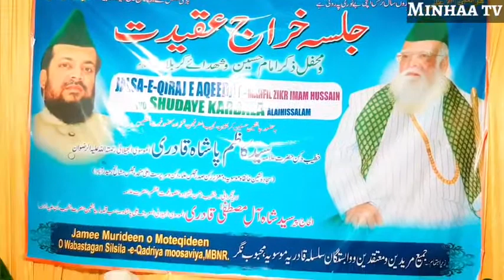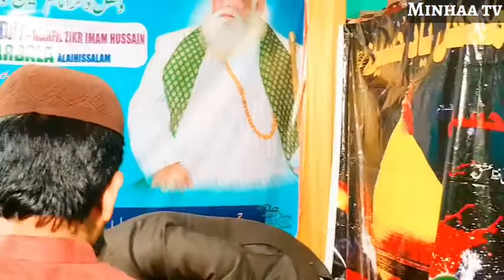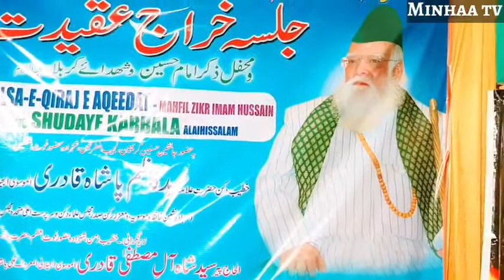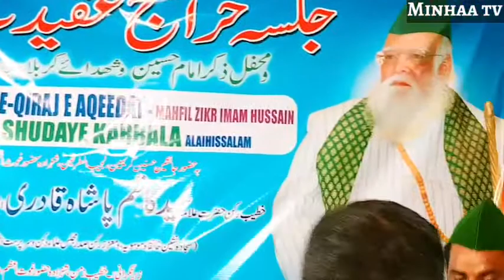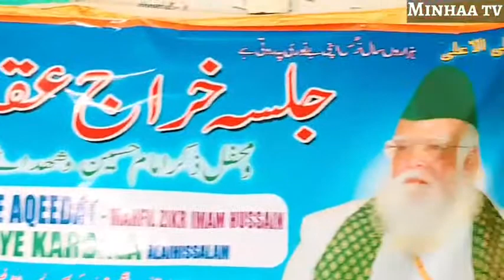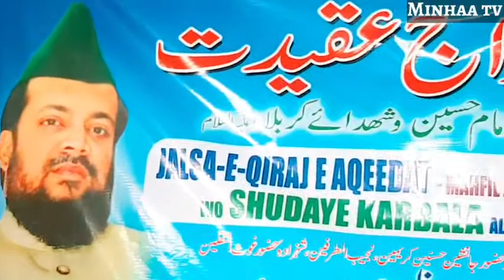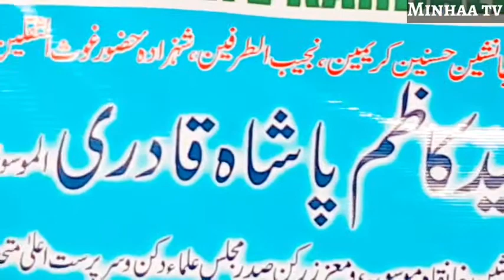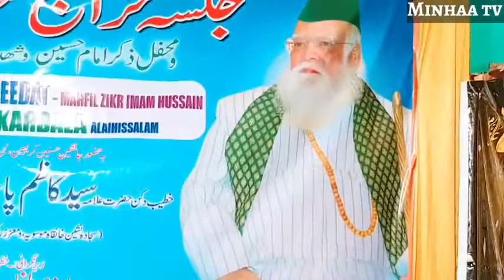Ghouse A Azam Ke Dulare Peer Kazim Aap Hai.!. || Syed Sabir Hussaini Quadri...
Ghouse A Azam Ke Dulare Peer Kazim Aap Hai.!. || Syed Sabir Hussaini Quadri Sahab...